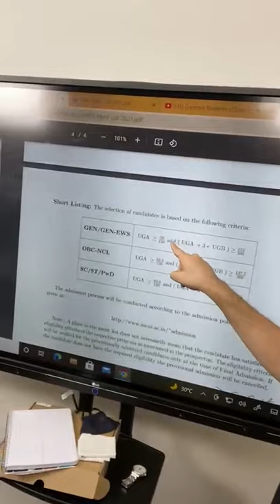ISI Result Out | Selection Cutoff Released | Vedantu Math | Abhay Sir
ISI Result Out | Selection Cutoff Released | Vedantu Math | Abhay Sir. Indian Statistical Institute Admission(ISI) Test is a national level exam conducted by ISI Calcutta once a year to grant admission into various courses like – B Stat (Hons), B. Math. (Hons), M Stat, M Math, MS (QE), MS (QMS), MS (LIS), M Tech (CS), M Tech (CrS), M Tech (QROR), PG Diplomas and Research Fellowships.

🚀🚀Vedantu Pro Subscription Benefits🚀🚀
1. Unlimited LIVE class with your favorite teachers.
2. Unlimited Doubt Solving in Live class.
3. Fun interactive learning with in-class quizzes and leaderboards.
4. Get full access to structured long-term courses.
5. Chapter-wise micro-course and Revision course before the exam.
6. One subscription, unlimited access to Live Class, Test Series & Assignments.

🚀🚀Vedantu NDA Crash Course Benefits🚀🚀
1. 180 hours of live classes on the entire syllabus.
2. Live classes by India’s Best Master Teachers.
3. Will cover Maths, Physics, Chemistry, Biology, Social studies, English.
4. Detailed theory and assignment materials & In-class quiz to help you master the concept.
5.  Ask unlimited doubts in the Live class from the teacher.
6. 5 NDA pattern test series & Part and Full syllabus test
7. Test will consist of 150 - GAT and 120 - Maths questions
8. Collection of best questions, designed by NDA exam experts.

IITs are now just one step away from you, but more often than not it happens that most of the students start falling apart at the very last moment, and therefore, to handhold you to the doors of your Desired IITs, Vedantu gives you a chance to be part of the prestigious JEE Eklavya 2021 Batch and start putting the icing on the top of your preparations with India’s Top JEE Teachers.

🔊🔊For Solving Doubts, Assignments, Live Classes & Session PDF's Download Vedantu App

🔊🔊Clear your subject-oriented doubts with your favorite Teachers. So join the telegram channel now, Click now